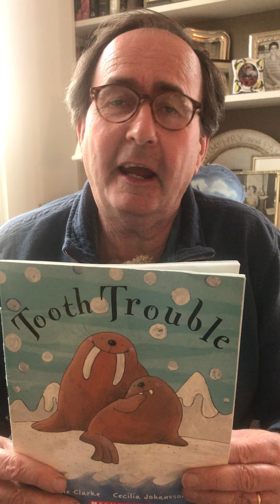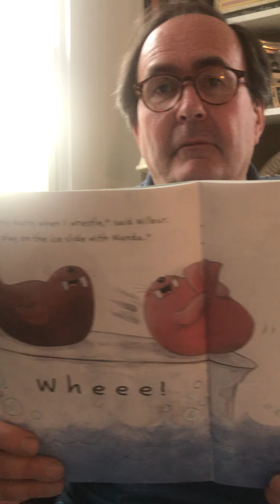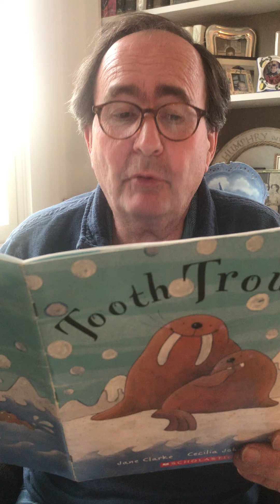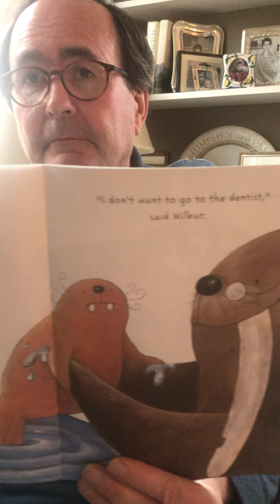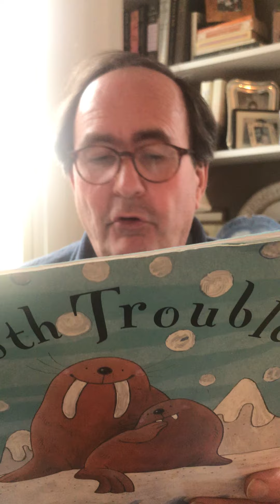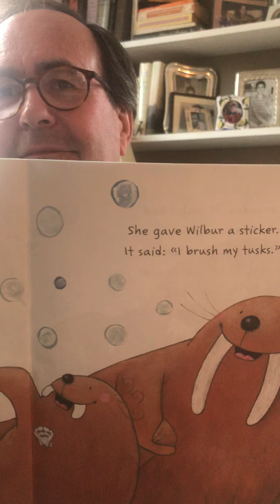Tooth Trouble by Jane Clarke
Wilbur the walrus's tusk hurts, but he is afraid to go to the dentist, but his grandfather, with his broken tusks, convinces him! Find out what happens at the dentist as KidsPlay volunteer, Humphry Rolleston reads aloud.